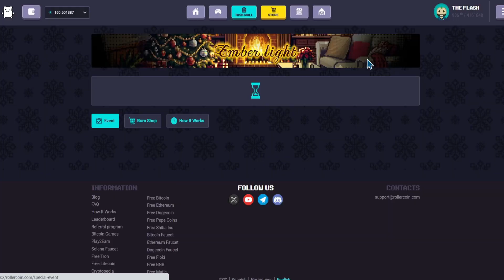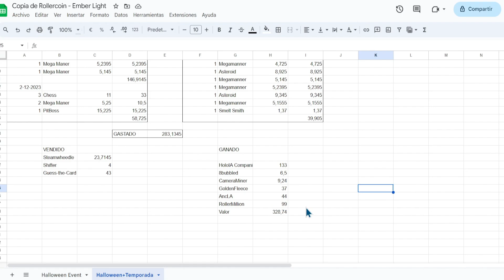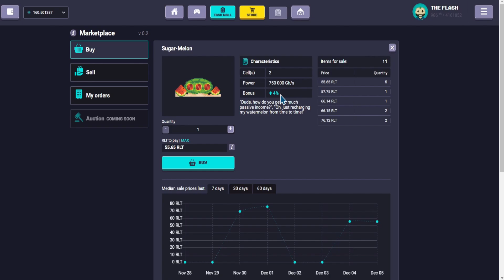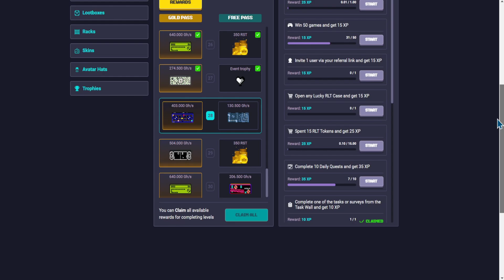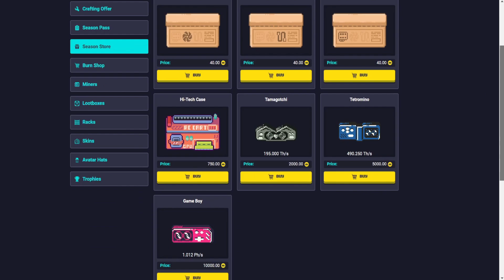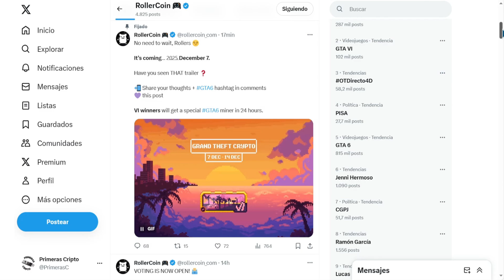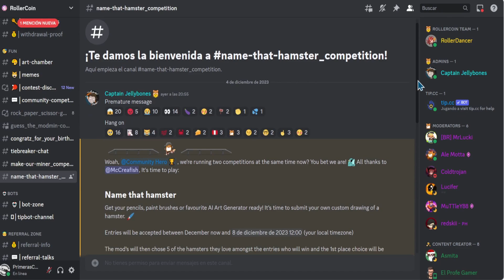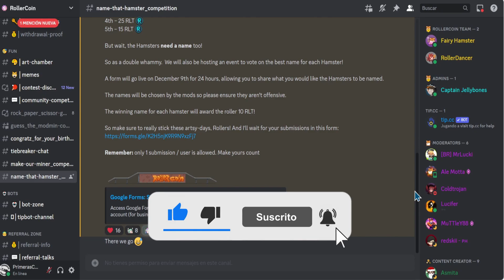Se acerca el final de la temporada 10 de Rollercoin 🐹 Concursos y Sorteos para ganar RLT GRATIS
Con menos de una semana para que termine la temporada, hacemos un repaso a los detalles a tener en cuenta, el progreso de la última semana y nuevas formas de ganar RLT GRATIS.

▪️ BitMart (-15% solo hasta Noviembre)

00:00 - Introducción
00:23 - Progreso en el evento de quema
02:43 - Próximas compras
03:26 - Fin de la temporada 10
04:42 - Gasta los RST
06:11 - Concursos y sorteos de la semana Twitter
07:43 - Concurso de arte Discord

Rollercoin, el mejor play to earn sin inversión.